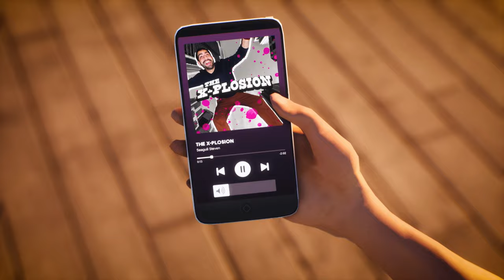Goat Simulator 3 - Announcement Trailer | PS5 Games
Pilgor’s baaack!

Gather your herd and venture forth into Goat Simulator 3; an all-new, totally realistic, sandbox farmyard experience. Invite up to three friends in local or online co-op, create carnage as a team, or compete in mini-games and then not be friends anymore.

Coming to PlayStation 5 Fall 2022. Wishlist now!